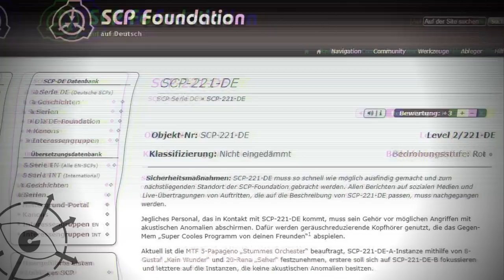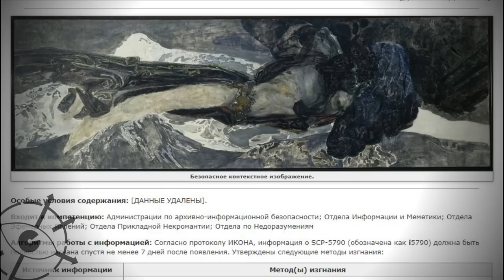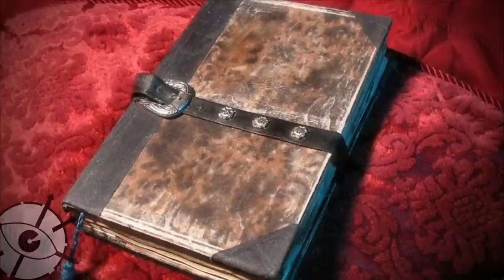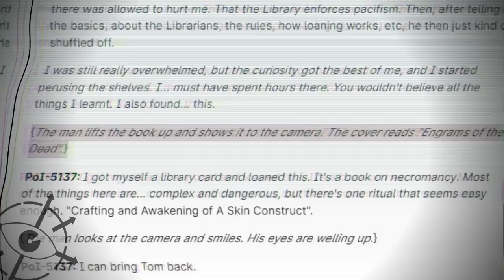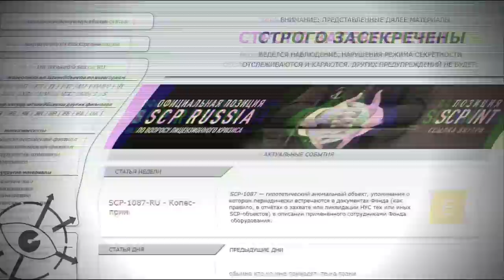Некромантия в SCP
Существует ли отдел некромантии в SCP? Да и вообще некромантия как явление встречается ли в мире Фонда? Выясним в этом видео.